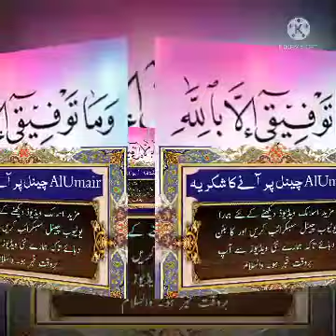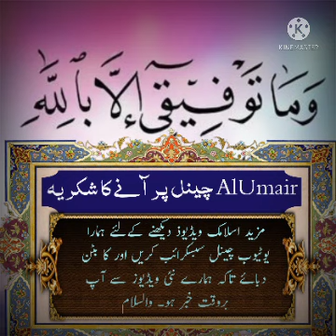Vol 74✔Suratul Anaam✔Ayat No 108 To 116✔Qazi Fazlullah advocate ✔